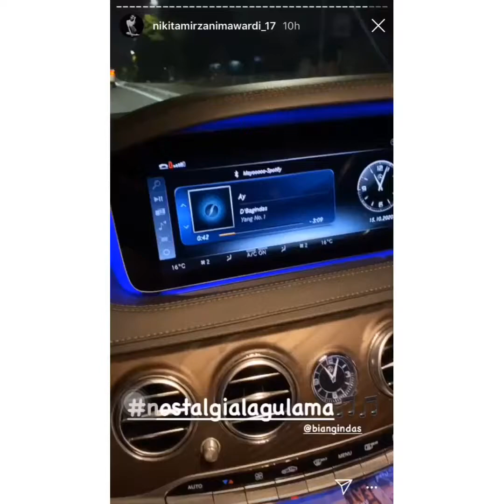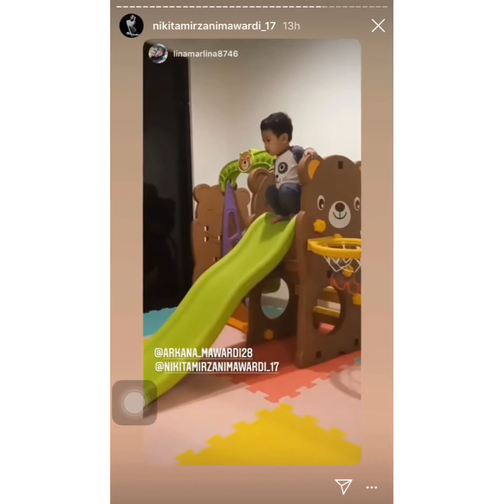Update keseruan Nikita Mirzani terbaru